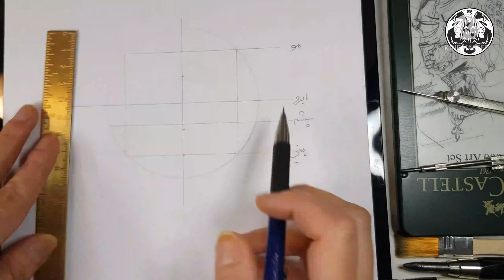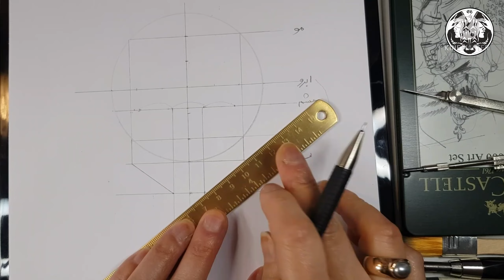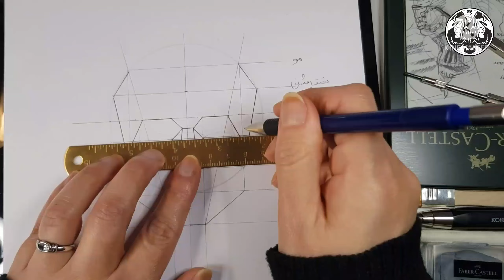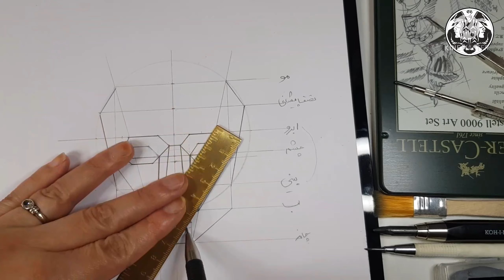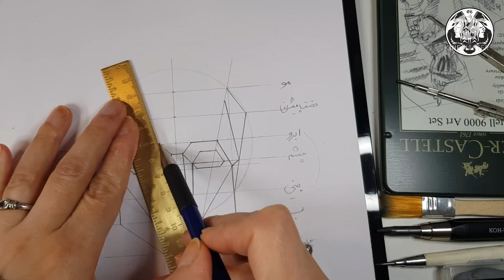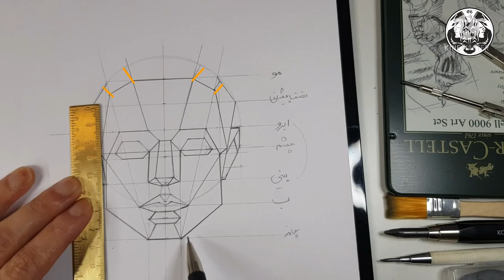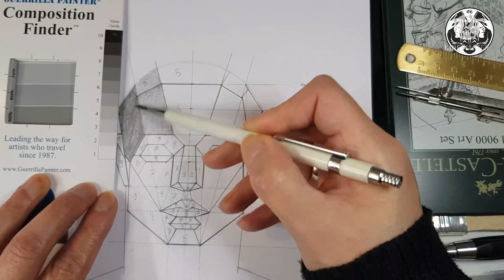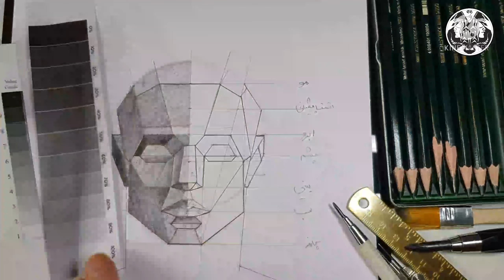polygonal face/ مبانی چهره در ساختار هندسی/چند ضلعی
مبانی چهره در ساختار هندسی و چند وجهی که در این آموزش شما درک بهتری از تنالیته خاکستریها روی سطح چهره خواهید داشت.
Basics of the face in a polygonal structure In this tutorial, you will have a better understanding of the tonality of grays on the surface of the face.